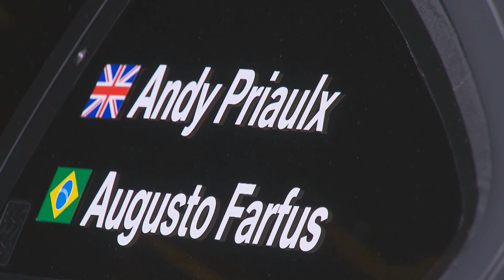BMW M3 DTM Concept unveiling - static shots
Despite having our first glimpse a few days ago, BMW pulled the covers off their M3 DTM race car today which is set to do battle with fellow German rivals Audi and Mercedes-Benz for the first time in 2012.

But that's not the only DTM news reported today. In an attempt to diffuse the PR push by BMW, Audi released just a few hours ago renderings of their all-new Audi A5 DTM contender. Already the rivaly is heating up.

During the reveal ceremony, BMW Motorsport drivers Andy Priaulx (GB) and Augusto Farfus (BR) were also introduced.

On display over the weekend at BMW Welt in Munich, the BMW M3 DTM Concept Car is powered by an air restricted V8 engine, according to the technical regulations, and generates approximately 480 PS (353 kW / 473 bhp). The car accelerates from 0 to 100 km/h in about three seconds and has a top speed of approx. 300 km/h (186 mph).